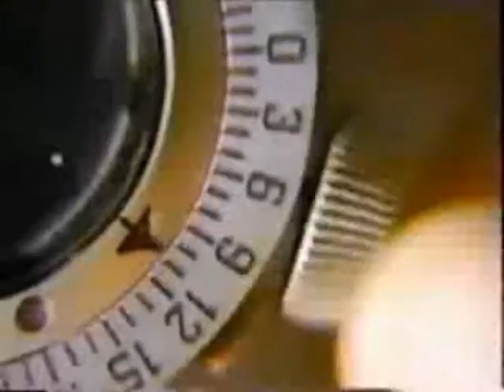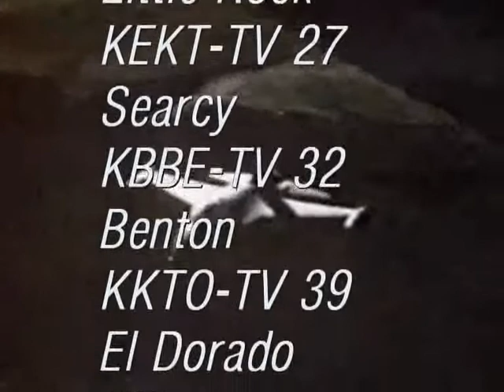ABC Television Sign off